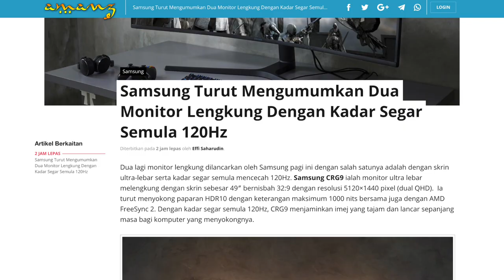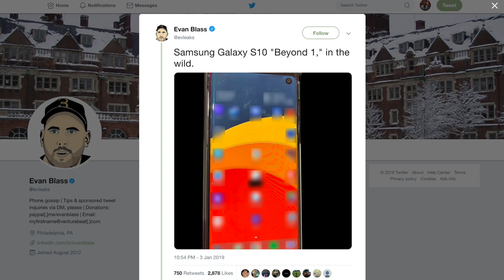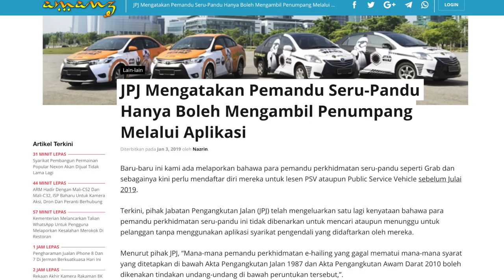Amanz 24 - Samsung Galaxy S10, Microsoft Surface Pro 6 dan Microsoft Surface Laptop 2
Xiaomi telah mengumumkan bahawa mereka bakal mengasingkan jenama Redmi sebagai penawaran berasingan. Ini berikutan Redmi bakal melancarkan telefon pintar terbaru mereka pada 10 Januari kelak. Ia bakal hadir dengan kamera belakang 48-megapixel. Buat masa ini, tiada maklumat lanjut  mengenai telefon pintar ini.

Selain itu, Xiaomi turut memperlihatkan telefon boleh-lipat mereka di arena web. Peranti bersaiz tablet ini dilaporkan boleh dilipat pada bahagian kiri dan kanan, sekaligus mengubah ia menjadi sebuah telefon pintar, selain menggunakan sistem operasi MIUI. Walaubagaimanapun, Xiaomi tidak menyatakan sebarang butiran lanjut mengenai peranti berkenaan.

Samsung bakal melancarkan dua monitor lengkung iaitu Samsung CRG9 dan UR59C. Samsung CRG9 hadir dengan skrin sebesar 49-inci yang menyokong paparan HDR10 bersama AMD FreeSync 2. Manakala, Samsung UR59C dilengkapi skrin 32-inci melengkung dengan bezel yang nipis. Kedua-dua peranti hadir dengan kadar segar semula 120Hz. Harga serta tarikh jualan untuk kedua-dua monitor akan diumumkan ketika acara CES minggu hadapan.

Mengenai Samsung lagi, mereka kini telah memperlihatkan rekaan untuk Samsung Galaxy S10. Telefon pintar ini dijangka hadir dengan penggunaan rekaan bingkai yang nipis, selain penggunaan skrin berlubang untuk kamera swafoto. Walaubagaimanapun, rekaan pada bahagian dagu masih sedikit tebal. Samsung juga turut bakal menawarkan keupayaan untuk pengecasan nirwayar berbalik pada Galaxy S10 ini.

Microsoft Malaysia mengumumkan peranti Microsoft Surface Pro 6 dan Microsoft Surface Laptop 2 bakal dijual di pasaran Malaysia. Kedua-dua peranti hadir dengan pilihan cip Intel Core i5 dan Core i7, memori sebesar 8GB RAM dan pilihan storan dalaman sehingga 512GB. Peranti Surfaced Pro 6 akan dijual pada bermula harga RM4399, manakala Surface Laptop 2 bermula RM4829. Tarikh pra-tempahan untuk kedua-dua peranti ini bermula 3 Januari dan akan mula dijual di kedai pengedar peranti Microsoft pada 15 Januari kelak.

Sony Malaysia hari ini mengumumkan penawaran konsol terbaru mereka untuk pasaran tempatan, iaitu Sony PlayStation 4 Pro dengan storan 2TB. Model yang dibawa masuk ini adalah model CUH-7218C B01. Konsol ini menawarkan storan bersaiz lebih besar berbanding konsol sebelum ini. Model ini akan mula dijual di pasaran tempatan bermula 11 Januari 2019 pada harga RM1949.

Jabatan Pengangkutan Jalan (JPJ) kini mengumumkan mengenai pindaan undang-undang perkhidmatan seru-pandu di Malaysia. Kini, para pemandu perkhidmatan ini tidak dibenarkan untuk mencari ataupun menunggu untuk pelanggan tanpa menggunakan aplikasi syarikat pengendali yang berdaftar. Tindakan akan dikenakan kepada mana-mana pemandu yang gagal mematui mana-mana syarat yang ditetapkan. Pindaan ini akan berkuat kuasa bermula 12 Julai 2019 kelak.